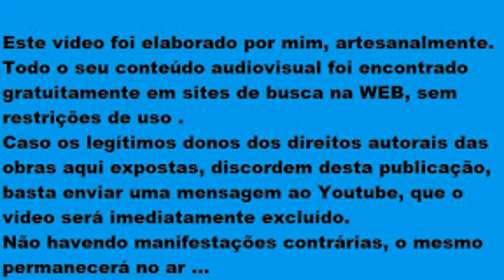Nunca- Jazz- Edu Hebling Xtet ( Naavo Figueirôa )